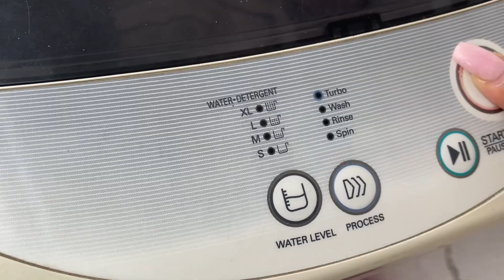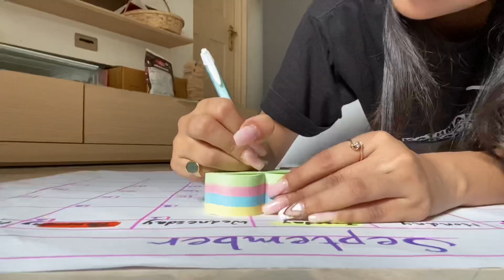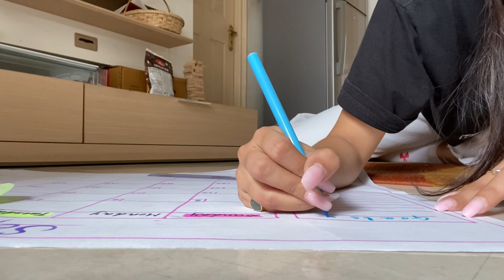MONTHLY RESET ROUTINE | Deep cleaning | organizing | planning | Mini room tour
Hi :)
This is me trying to get my messy life back together. I deep cleaned my room, planned my next month. Also, a mini room tour 💗

And, THANK YOU FOR 14k ❤️